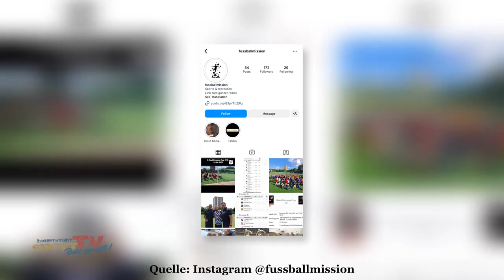KICKEN und KINDERLACHEN I 1. Paul-Dynamo Cup beim SC Siemensstadt Berlin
Der SC Siemensstadt veranstaltet am Wochenende in Kooperation mit dem 1. FC Wilmersdorf und der Fussballmission einen Kinderfußball Cup mit Gästen aus ganz Deutschland.

Den Initiatoren ist es ein großes Anliegen, den Kindern persönliche und soziale Kompetenzen mit auf den Weg zu geben, die nicht nur im Sport eine große Rolle spielen. Um diese Werte noch weiter nach außen zu tragen, wurde die Organisation “Fussballmission” gegründet, die Kindern eine Plattform bietet, um von ihren Vorbildern zum Thema Gesundheit, Training und Fair-Play zu lernen.